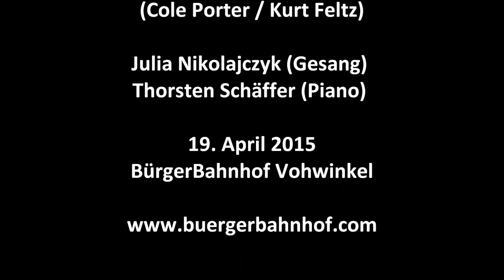Julia Nikolajczyk · Thorsten Schäffer - Ganz Paris träumt von der Liebe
Cafe.Konzert im BürgerBahnhof Vohwinkel am 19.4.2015